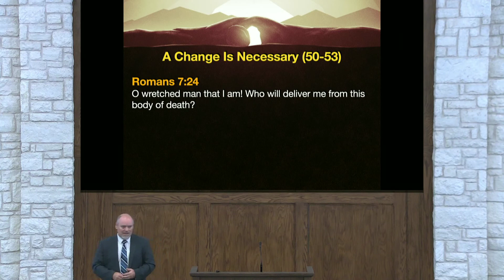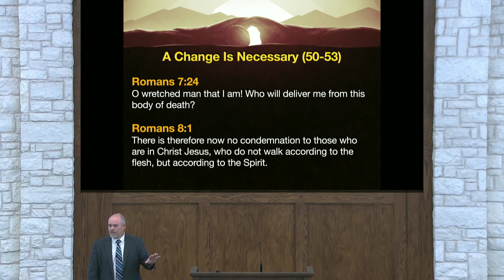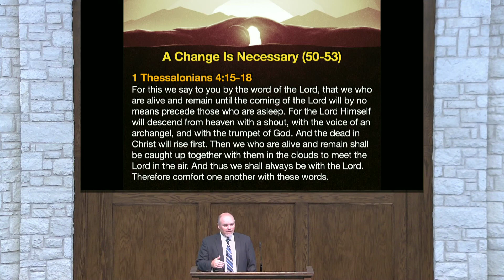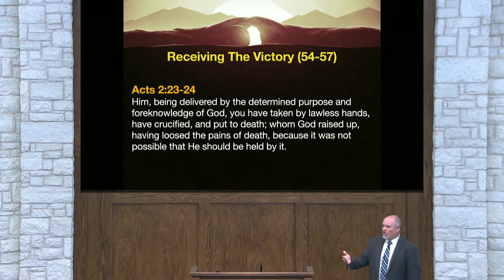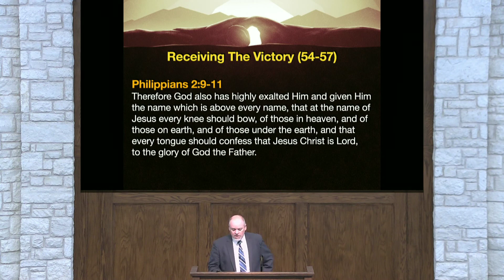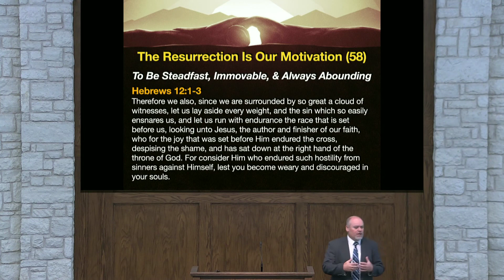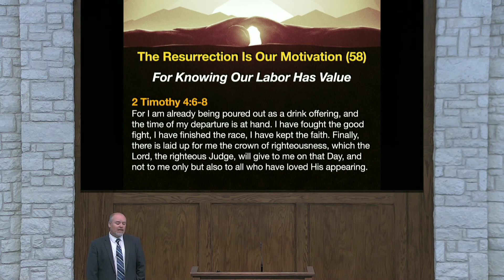God Gives Us The Victory